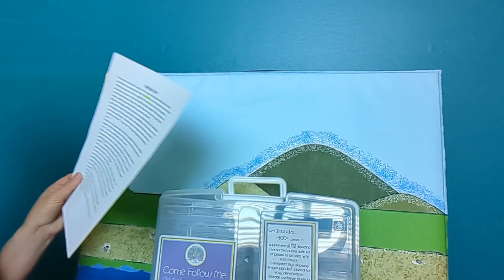Old Testament #39 King Nehemiah and His Great Work: Primary Insights for Come Follow Me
This is a lesson using my flannel board felt figures to teach the story of Nehemiah and his great work rebuilding the walls of Jerusalem as told in the Old Testament.

Pieces to go with this individual lesson can be purchased as a download:

Complete Come Follow Me Old Testament kit can be purchased in felt, cardstock, laminated or as a download:

Learn how my sets work with the Come Follow Me manual and how to prep a lesson